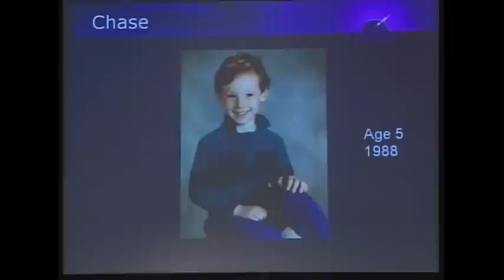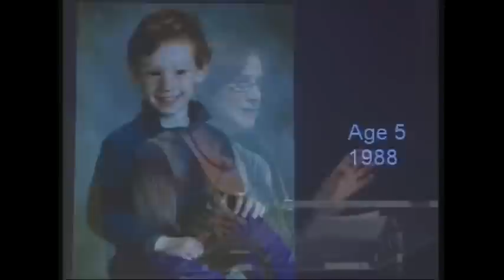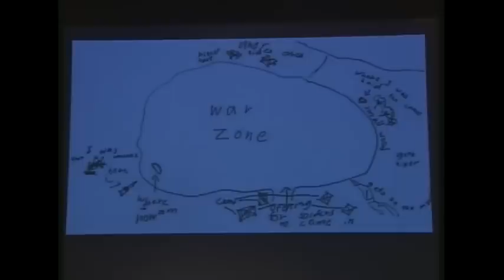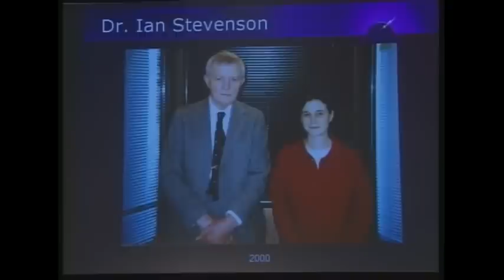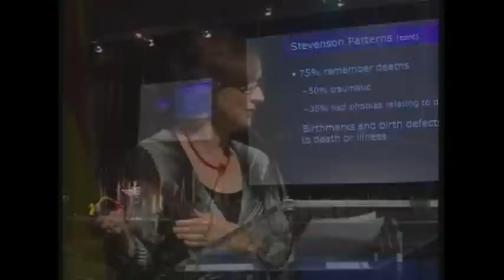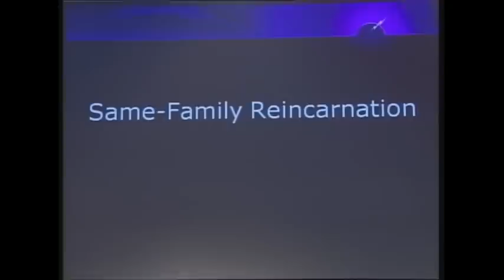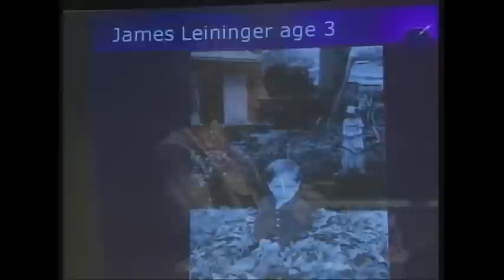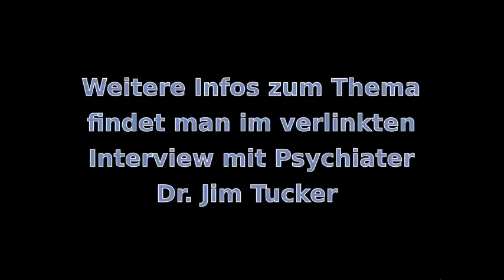Carol Bowman: Kinder erinnern frühere Leben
In diesem Vortrag schildert Autorin Carol Bowman, wie sie durch ihre eigenen Kinder mit dem Thema Erinnerungen kleiner Kinder an frühere Leben konfrontiert wurde. Die Auseinandersetzung mit diesen Erinnerungen führte bei ihren Kindern zu physischer und psychischer Heilung, weshalb Carol begann weitere Fälle zu suchen und zu dokumentieren. Carol machte daraufhin selbst eine Ausbildung zur Rückführungstherapeutin und half in den vergangenen 25 Jahren vielen betroffenen Familien. Carol's Ansatz basiert darauf, durch die Auseinandersetzung mit den Erinnerungen an frühere Leben gesundheitliche Probleme in diesem Leben zu heilen.

Carol hat einen Master-Abschluss in psychologischer Beratung und lies sich von mehreren Rückführungstherapeuten weiterbilden. Sie arbeitete mehrfach mit Psychiater Dr. Ian Stevenson von der Universität von Virginia zusammen, der dort über 40 Jahre Reinkarnationsforschung betrieb. Nachfolger von Dr. Stevenson an der Universität ist Psychiater Dr. Jim Tucker, der dort nun die Reinkarnationsforschung fortsetzt. Ein Interview mit Dr. Tucker das etwas wissenschaftlicher ist, als dieser Erfahrungsbericht von Carol Bowman wurde ebenfalls von mir deutsch synchronisiert und ist hier verfügbar:

In dem verlinkten Artikel findet man auch einen Ausschnitt aus dem von Carol erwähnten Dokumentarfilm über James Leininger.

Dieser Vortrag wurde im Oktober 2010 auf dem Congreso Espírita Mundial in Valencia, Spanien gehalten. Freundlicherweise habe ich von dem Veranstalter die Erlaubnis bekommen, eine deutsche Synchronfassung dieses Vortrags zu erstellen. Weitere Videos des Kongresses findet man auf der Webseite der Veranstalter allerdings sind alle andere Vorträge auf spanisch.